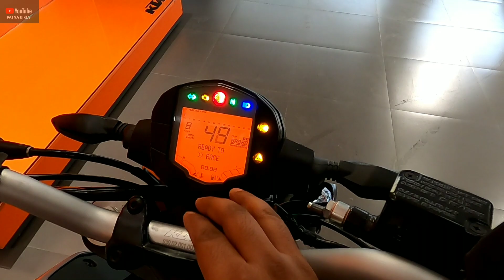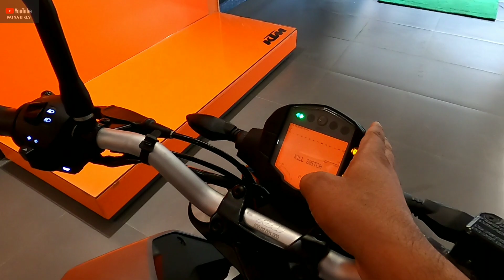2023 KTM Duke 200 New Colors - Dark Silver Metallic | Price & Features Details | Super Moto Modes ?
kTm Showroom Details :- Hotel Jaysarmin Complex, Below Mahabir Eye Hospital &, Chiraiyatand Road, Kankarbagh Main Rd, Patna, Bihar 800020